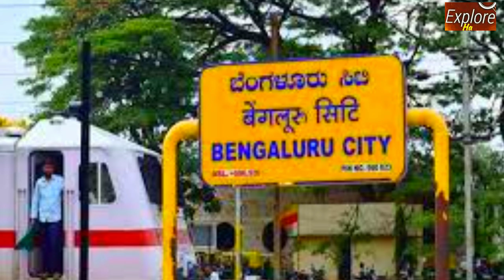Nale Ba का पूरा सच || horror story || Real story || in hindi | exploreha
This video is about Nale Ba in Hindi. She was a chudail . Her horror story is famous in nearby areas of Bangalore in Karnataka. This video is about 1. Nale Ba in Hindi
2. world mysteries in Hindi.
3. Horror story in real life in Hindi
4. Nale Ba real story in hindi
5. Nale Ba horror story in hindi

other haunted videos on this channel

| explore ha |